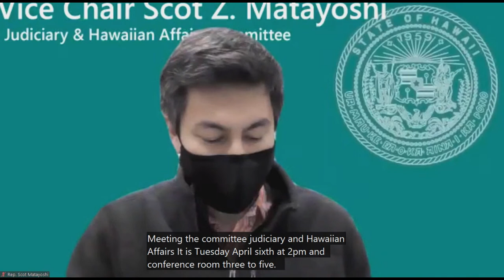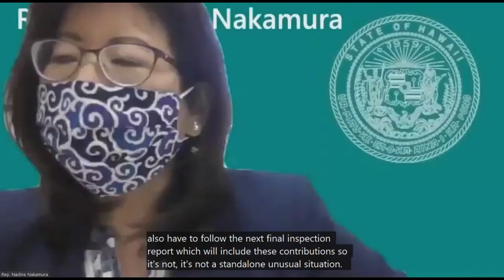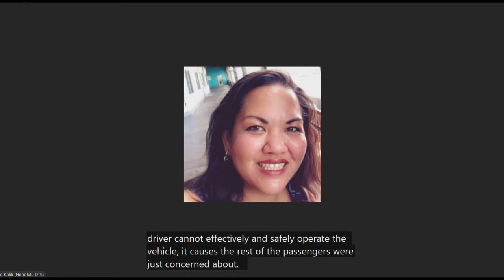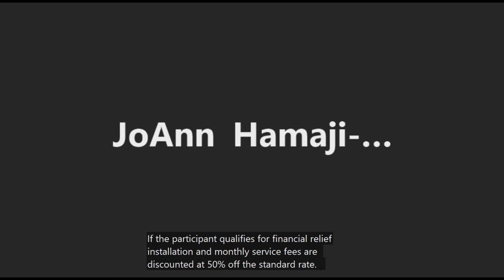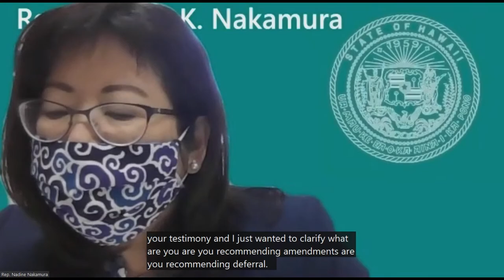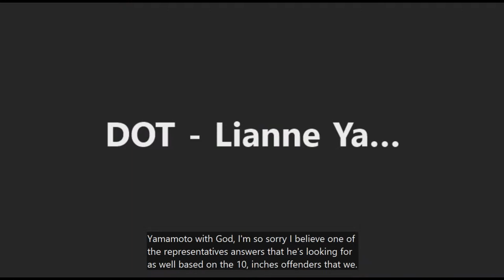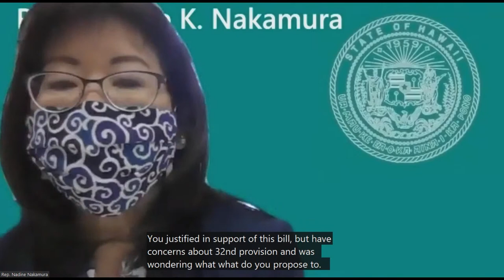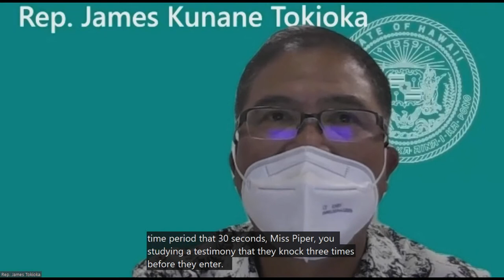JHA Public Hearing - Tue Apr 6, 2021 @ 2 PM